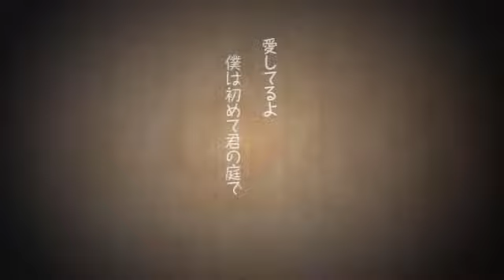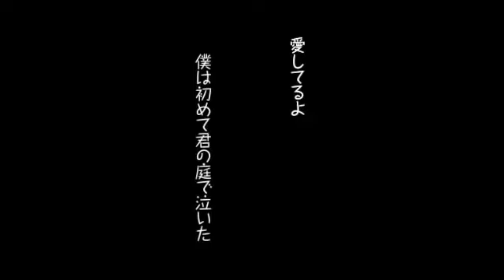【COLE Monopitch CV】雨の庭 【UTAU Demo】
Except maybe the UST... Idk, but yeah, go sub to her her she's great

AAAAAAAAAAAAAAAAAAAAAAAAAAAAA
This demo features Cole's monopitch cv which will not be released (I will be adding two more pitches for the actual release)

So yeeee, soon.

This demo is just to get a feel of his voice, so I'd like to know:
What do ya think?
Is his voice good or meh or bad?
:'D plz comment